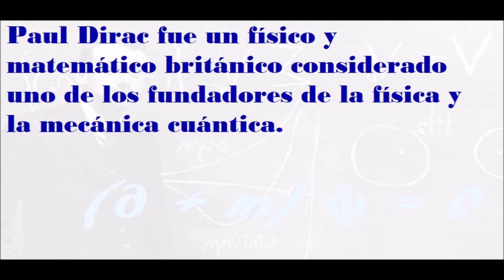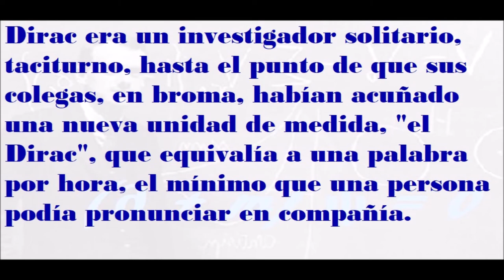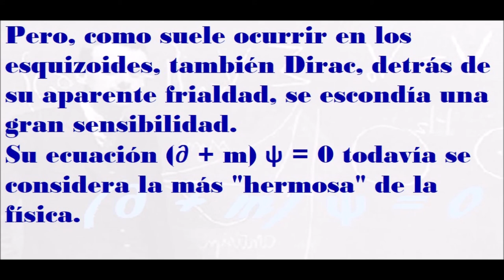(∂ + m) ψ = 0 - LA ECUACIÓN DE PAUL DIRAC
(∂ + m) ψ = 0
LA ECUACIÓN DE PAUL DIRAC
Paul Dirac fue un físico y matemático británico considerado uno de los fundadores de la física y la mecánica cuántica.
La mecánica cuántica es la teoría física que describe el comportamiento de la materia, la radiación y sus interacciones mutuas.
La mecánica clásica demostró ser incapaz de describir el comportamiento de la materia y la radiación electromagnética a nivel microscópico y en una escala más corta que la del átomo.
Como característica fundamental, la mecánica cuántica describe la radiación y la materia como un fenómeno ondulatorio y como una entidad de partículas, a diferencia de la mecánica clásica, donde, por ejemplo, la luz se describe solo como una onda o el electrón solo como una partícula.
Paul A.M. Dirac, premio Nobel de Física en 1933, como teórico se cuenta entre los fundadores de la mecánica cuántica y es famoso por sus ecuaciones.
(∂ + m) ψ = 0 es quizás la ecuación más famosa de Dirac y significa que: "Si dos sistemas interactúan entre sí durante un cierto período de tiempo y luego se separan, ya no pueden estar unidos como dos sistemas distintos, pero de alguna manera , se convierten en un solo sistema, es decir, lo que sucede en uno de ellos sigue influyendo en el otro, aunque estén a kilómetros o años luz de distancia ”.
Es el llamado fenómeno cuántico del "entrelazamiento", que proporciona la base para la nueva visión filosófica del mundo.
Dirac era un investigador solitario, taciturno, hasta el punto de que sus colegas, en broma, habían acuñado una nueva unidad de medida, el Dirac, que equivalía a una palabra por hora, el mínimo que una persona podía pronunciar en compañía.
Pero, como suele ocurrir en los esquizoides, también Dirac, detrás de su aparente frialdad, se escondía una gran sensibilidad.
Su ecuación (∂ + m) ψ = 0 todavía se considera la más "hermosa" de la física.
Contactos:
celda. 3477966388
ESTE POST DEBE SER CONSIDERADO COMO UNA OBRA DE LA CREATIVIDAD LITERARIA DEL AUTOR